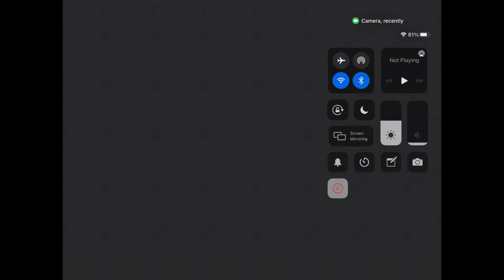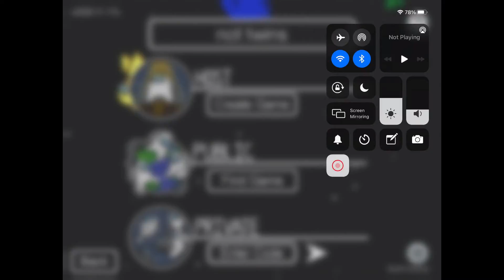Playing Among Us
Hey Guys! We filmed this video just for fun.

and